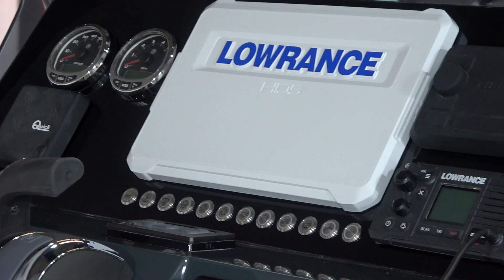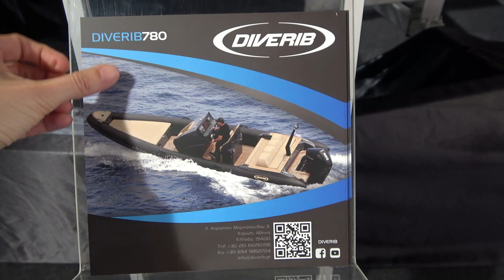DIVERIB780 floating boat 2022